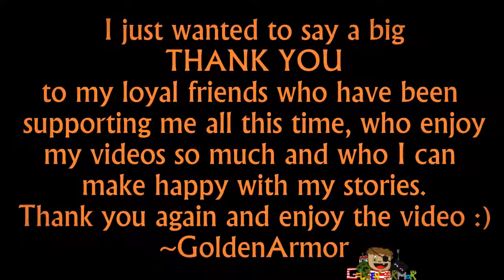Hacker IN Minecraft HACKS